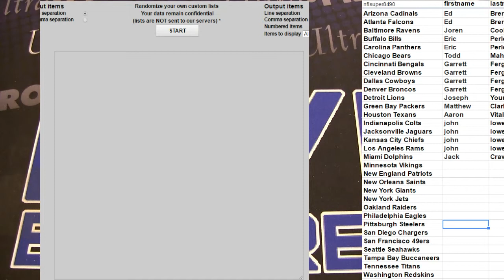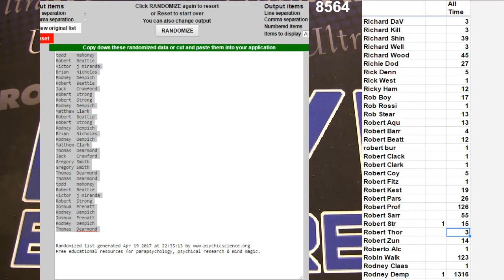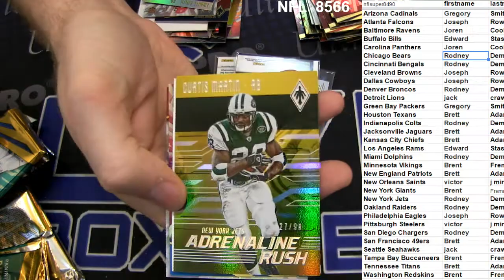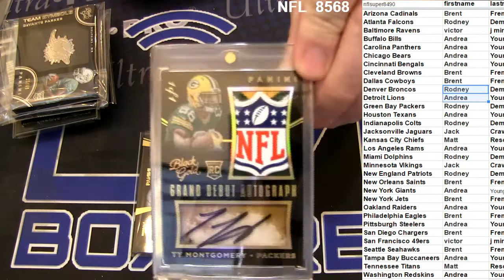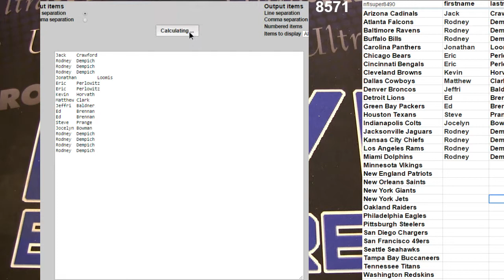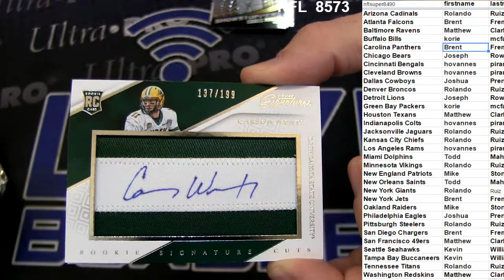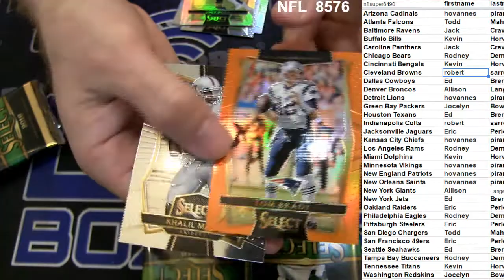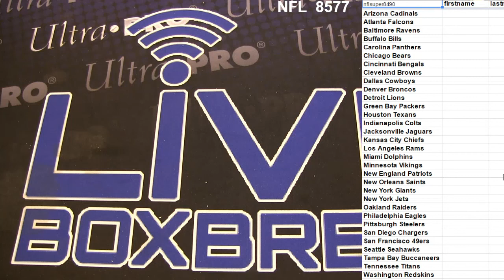NFL 8562 8577 LBB